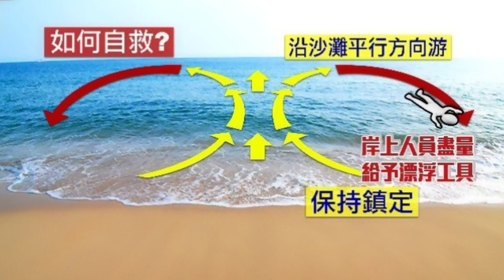水域安全的問題！身為常跟大海打交道的youtuber！幫J爸補充與更正！@joby0372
首先非常感謝J爸
提出的離岸流的問題
但是可能他本身去海邊的次數比較少
所以遇到一次被流帶出去
他就覺得很危險
但是真正危險的離岸流
並不是在消波塊旁邊
而是海岸線的裂流
這就是為什麼政府每次宣導圖案或影片
都會使用海岸線的離岸流
而不是消波塊旁邊的

而且把它實驗的海域
本身就是一個非常危險的海域
熊哥會直接建議不要在哪個海域玩水